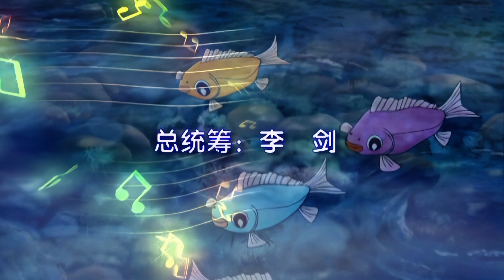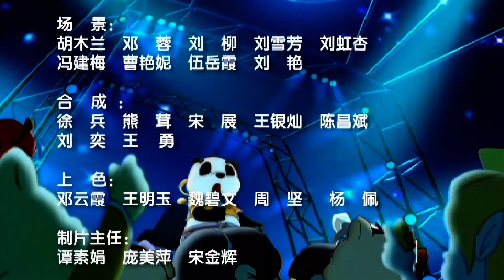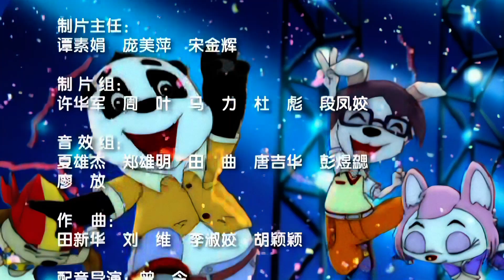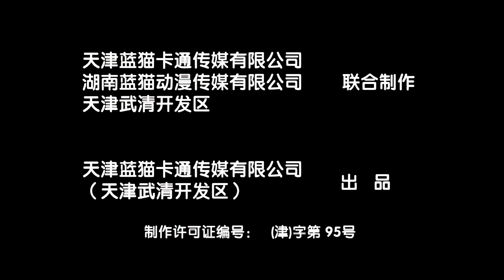咪咪找妈妈 第27集 联合行动 经典国产动画片 高清版 经典国产动画片 高清版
《咪咪找妈妈》
熊猫咪咪是家族中最为出色的小歌手，他单纯善良，拥有一副清亮的嗓音。在一次雪崩中，咪咪的妈妈遇险，下落不明。为了寻找妈妈，年幼的咪咪独自踏上旅途。咪咪遇到 “狗狗乐队”成员塔克与丽莎，咪咪出众的音乐天赋让队长塔克燃起东山再起的信心。他们一边帮助咪咪寻找妈妈，一边向“森林歌莱美”音乐大赛发起挑战。经历了一系列的磨难，咪咪的歌声终于唱亮了黑森林，与妈妈重逢在漫山遍野的花丛中。 《咪咪找妈妈》
熊猫咪咪是家族中最为出色的小歌手，他单纯善良，拥有一副清亮的嗓音。在一次雪崩中，咪咪的妈妈遇险，下落不明。为了寻找妈妈，年幼的咪咪独自踏上旅途。咪咪遇到 “狗狗乐队”成员塔克与丽莎，咪咪出众的音乐天赋让队长塔克燃起东山再起的信心。他们一边帮助咪咪寻找妈妈，一边向“森林歌莱美”音乐大赛发起挑战。经历了一系列的磨难，咪咪的歌声终于唱亮了黑森林，与妈妈重逢在漫山遍野的花丛中。